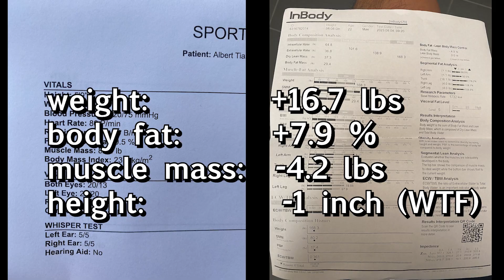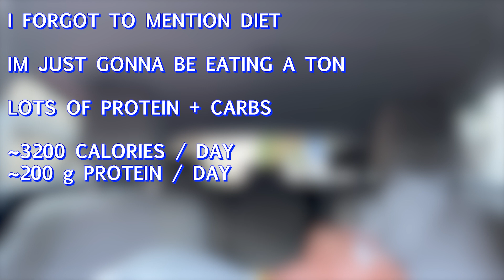breaking a 1 year plateau | EP 0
I'VE BEEN STUCK FOR AN ENTIRE YEAR. Watch me come up with dumb experiments to try and break this plateau.

One must imagine Sisyphus happy. I am happy.

Bruh I literally have no idea wtf I'm doing if this don't work imma take tren (ingame)